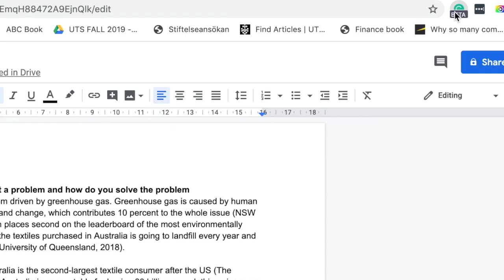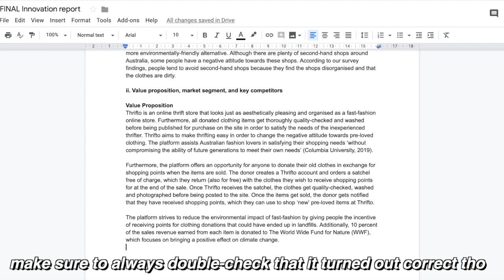10 THINGS I WISH I KNEW BEFORE STARTING UNIVERSITY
Hey guys! I hope you found this video helpful :D I wish someone would’ve given me these tips before I started uni so I bet you’ll find this video useful if you’re about to start uni soon.